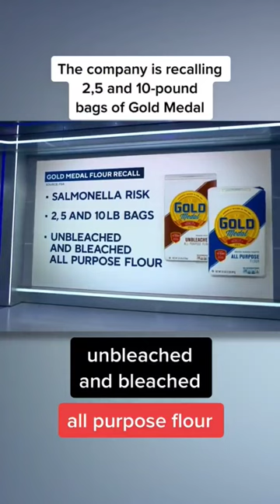General Mills recalls some bags of Gold Medal flour over potential presence of salmonella